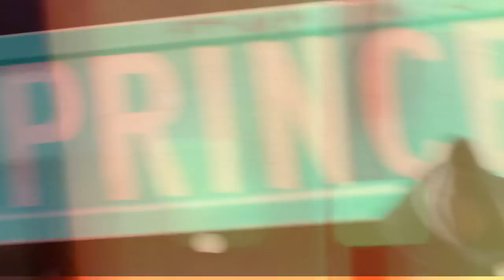DA BEAST & CA$H -ROLLIN DIR. P.NOBLE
FILMED IN THE WORST PLACE IN AMERICA 44TH PRINCETON (SUWU)
FREESTYLE CHAMPION FROM CHICAGO VS DETROIT LIONS DEN RAP BATTLE "DA BEAST" TAG TEAMS WITH YOUNG GUNNER "CA$H IN THE OFFICIAL REMIX TO ROLLIN. DIR. P.NOBLE 312 521-FILM